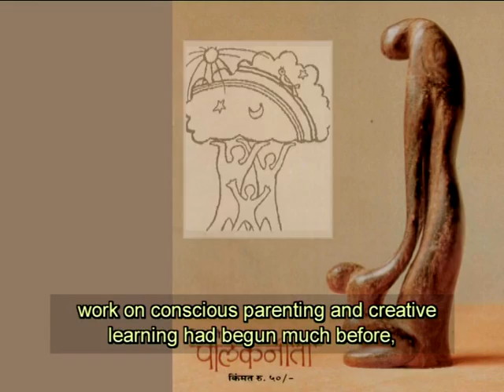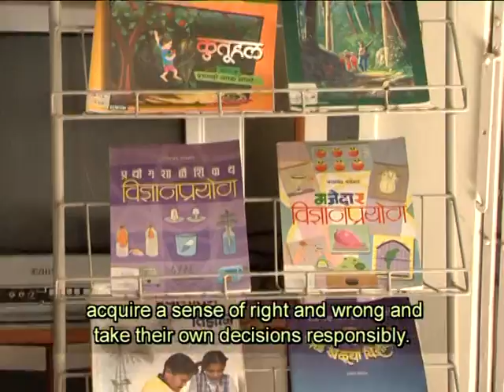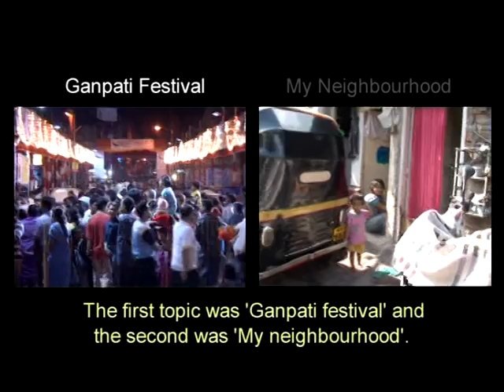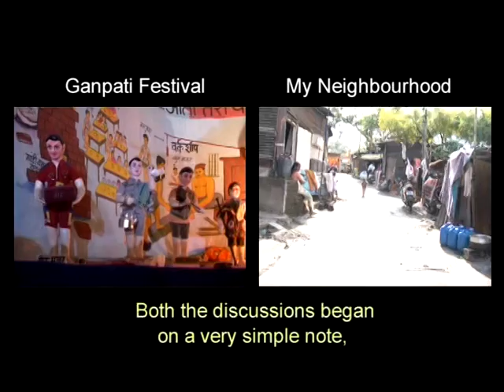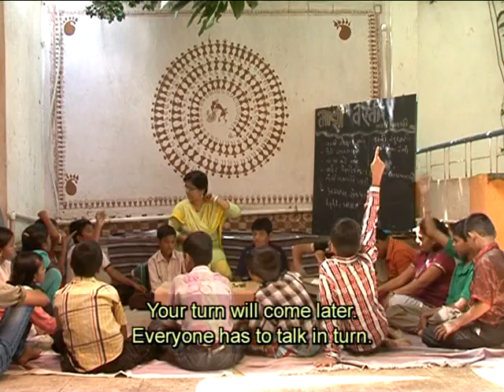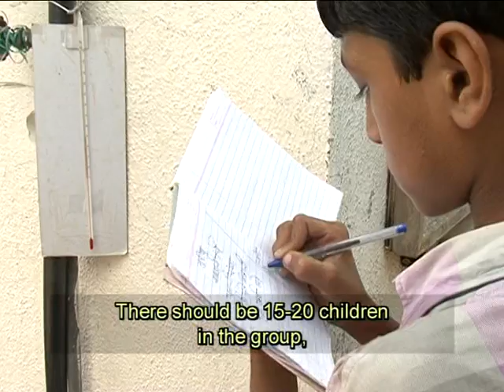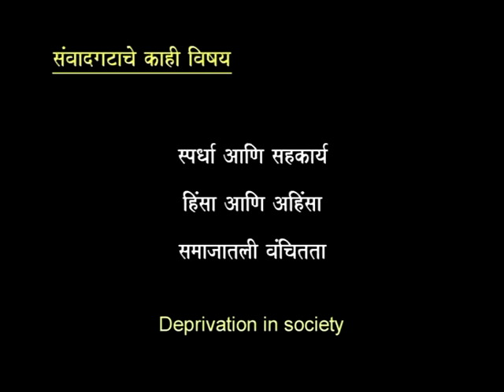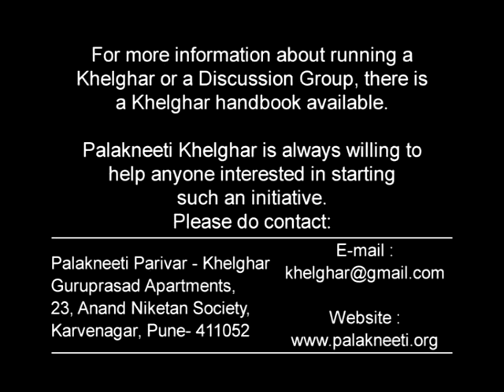The Discussion Group in Khelghar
Palakneeti Pariwar (PP) Pune, in 1996, initiated 'Khelghar' - an activity cum informal learning centre - in Laxminagar Slum, Kothrud Area, to make learning more enjoyable and meaningful for the underprivileged children of the society.

The Discussion Group in Khelghar' is a short, jointly produced film, by PP and Sir Ratan Tata and Navajbai Ratan Tata Trusts; which stresses the importance of constructive dialogue. This method of informal learning provides children with an essential and a powerful medium for expressing, forming, analysing, questioning and strengthening their views through discussion. It also helps in building relationships and fostering confidence. With this tool, educators across the world can enhance the joy as well as depth of learning.